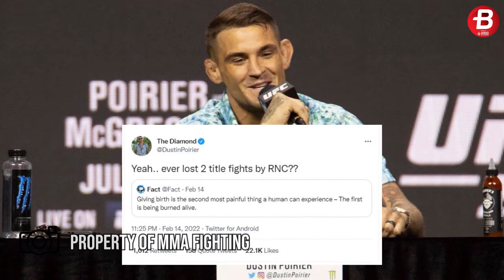Kenangan Pahit Dustin Poirier: Dicekik Nurmagomedov dan Oliveira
Teks: Fauzi Handoko Arif/BolaSport.com
Video Editor: Ara/BolaSport.com

VIDEO LAINNYA:
Ambyar! Pasoepati Nyanyikan Chant Satu Jiwa Bersama Pemain

Like & Follow Facebook:
BolaSport.com